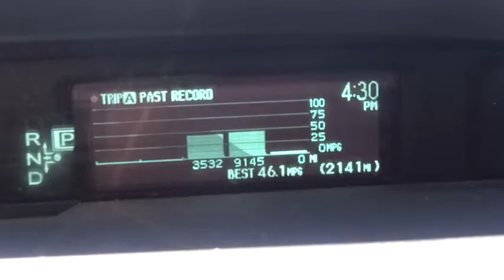2010 Toyota PRIUS Marina del Rey,Los Angeles,Santa Monica,Culver City,Venice 113083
2010 Toyota PRIUS  - Stock#: 113083 - VIN#: JTDKN3DU1A0213940

This vehicle has many great safety features included. See the details in our listing for all the safety features of this vehicle. This vehicle is equipped with state of the art Anti Lock Brakes. With the safety rating of this vehicle, I would not hesitate to put my family in it for a road trip.